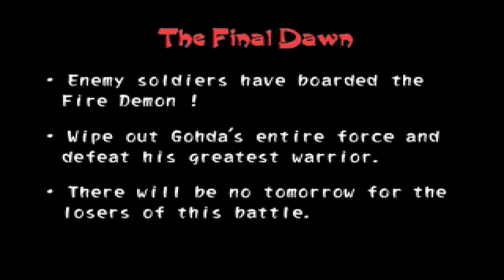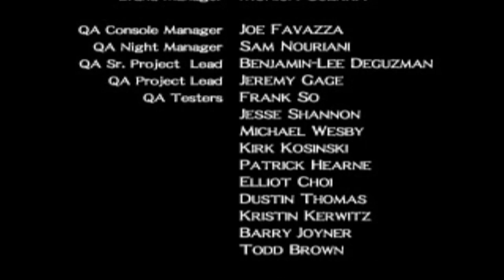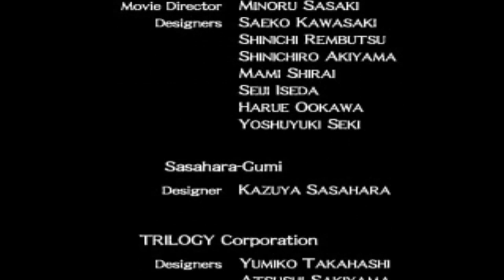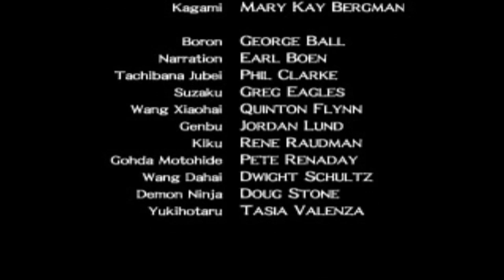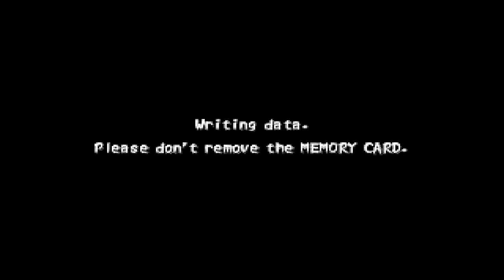Let's (Re-) Play Tenchu 2 - German/Deutsch - Part 27 - Der letzte Morgen - FINALE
Wir sehen die letzte Schlacht aus Sicht des brennenden Morgens und somit das emotionale Finale von Tenchu 2.